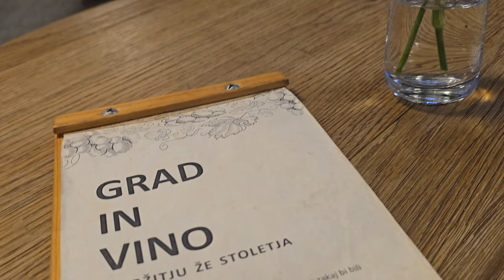2024-08-18 LJUBLJANA Ljubljanski grad: kozarec penine, za prav poseben dan